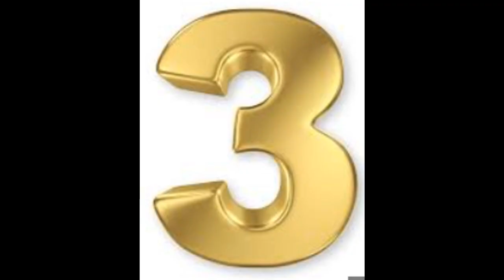The Law That Makes it Legal to Trademark Any Color You Want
In this video we explore the Lanham Act and how it allowed companies to trademark colors.

Credits to:
@halfasinteresting  - Youtube/Nebula
Carter Deluca
Namzya
SnapDragon - New York Apple Growers’ Association
Pexels
YourDictionary
Kami
Vecteezy
Behance
ColourLex
Deposit Photos
Google/Youtube
Yelp
Dreamtime